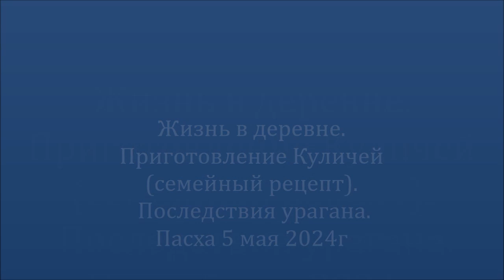Сельские радости/Приготовление Куличей. После урагана/Пасха 5.05.2024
У меня на канале Татьянин дом, все по домашнему !домашнийвлог
По домашнему , без помпезности! Без комплекса в разговорной речи!
Специально для канала я ничего не снимаю, я показываю свою жизнь в загородном доме в Сибирской деревне 31 км от города!.
В нашей деревне есть всё для жизни за городом !
Прекрасная инфраструктура, свежий деревенский воздух! Мой маленький домик с маленьким садом в 8 соток,  и моя райская жизнь в нем " я и моя маленькая СемьЯ".
Я показываю как я живу, свои увлечения и интересы, мои кулинарные рецепты и что я готовлю для своей семьи.
Спасибо что Вы смотрите мои видео, и подписаны на мой @tatianarodrigez14  !